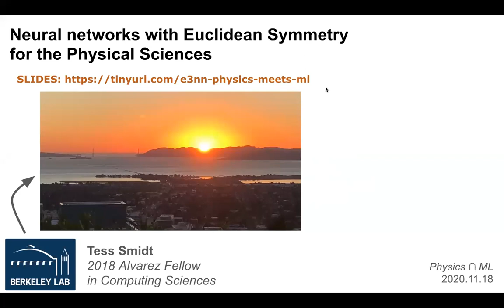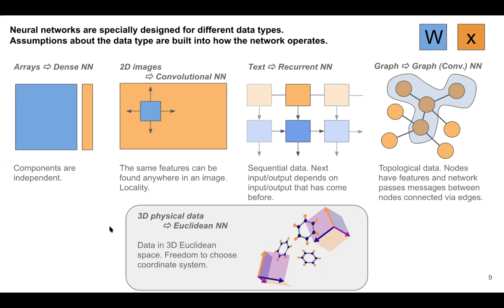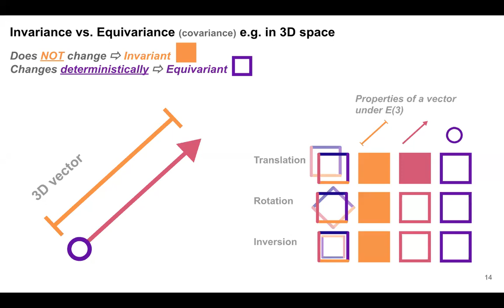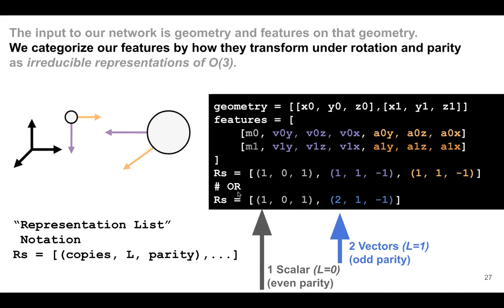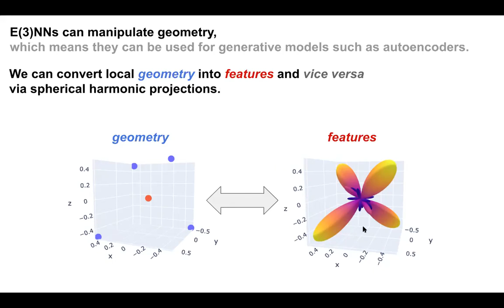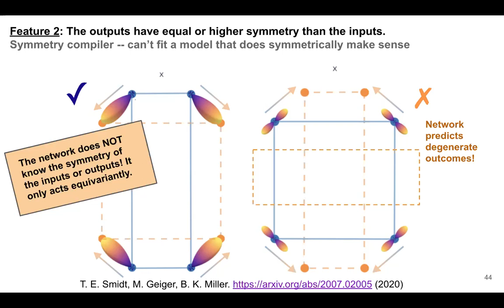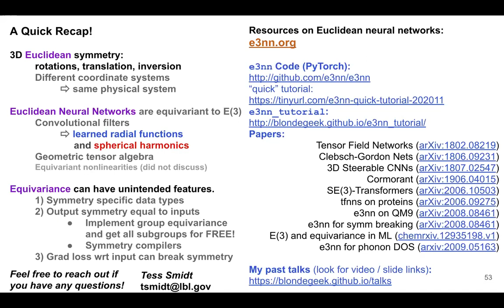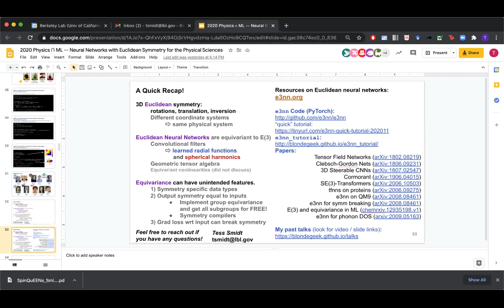Euclidean Neural Networks: Adventures in learning with 3D geometry and geometric tensors.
Tess Smidt, LBNL.